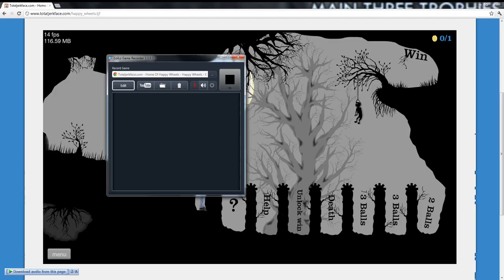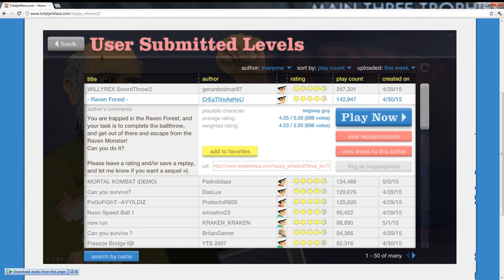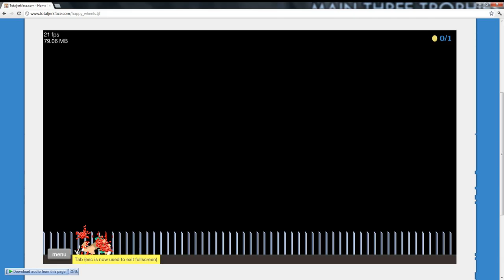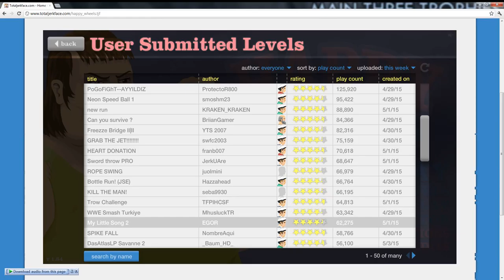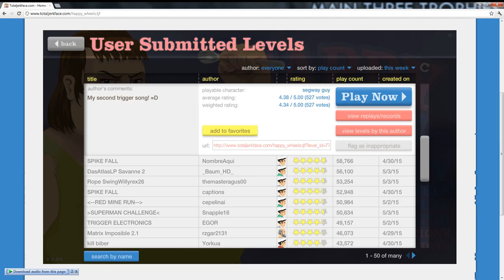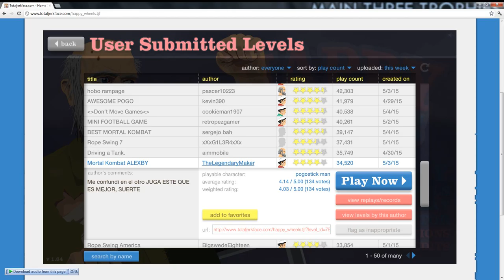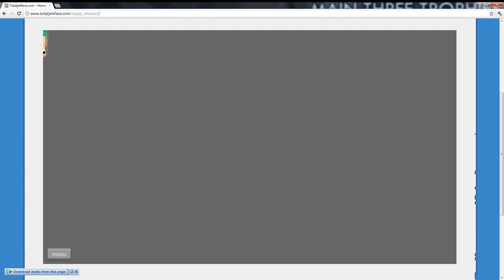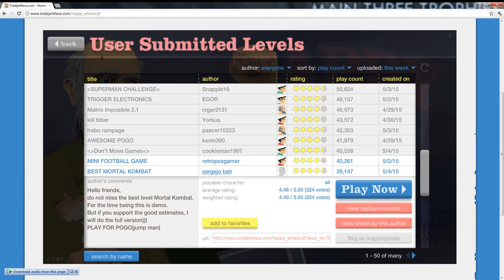HORRIBLE PORN IN HAPPY WHEELS??? # 8